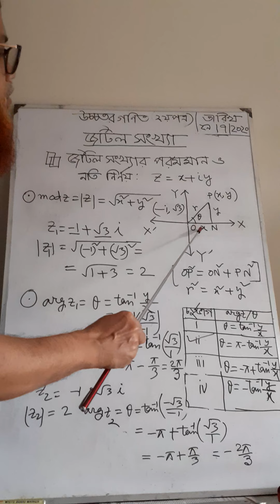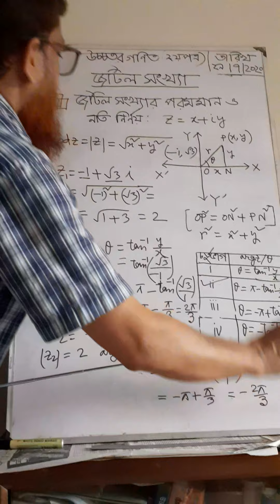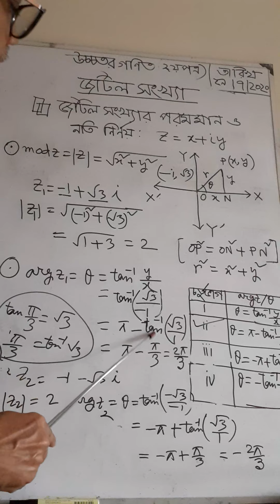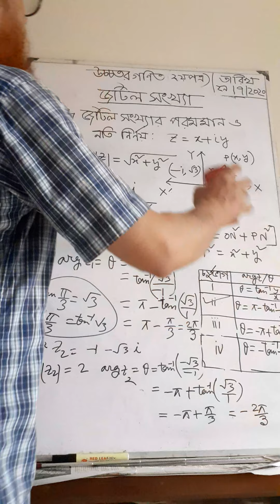উচ্চতর গণিত দ্বিতীয় পত্র তৃতীয় অধ্যায়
উচ্চতর গণিত দ্বিতীয় পত্র :জটিল সংখ্যা ।